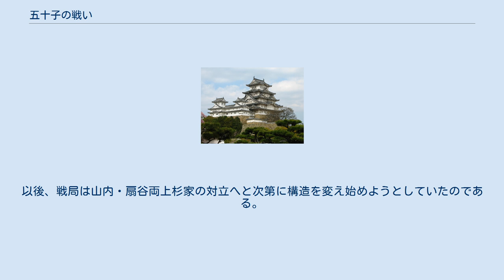五十子の戦い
五十子の戦い（いらこのたたかい・いかごのたたかい）は、古河公方足利成氏と関東管領上杉氏一族の間で行われた戦いである。
享徳の乱における激戦の一つで、武蔵国五十子（現在の埼玉県本庄市五十子）周辺において、長禄3年（1459年）から文明9年（1477年）にかけて断続的に続けられた合戦を指す。
ただし、文明9年（1477年）の合戦が大規模であったため、この戦いのみを指す場合もある。
 享徳3年（1454年）から始まった享徳の乱は長期化の様相を見せ、一度は上杉氏に追われた足利成氏が下総国古河御所を拠点にして反撃を開始した事によって、関東地方は利根川を境界として、東側は古河公方陣営（以下、「古河軍」）、西側は関東管領陣営（以下、「上杉軍」）に事実上分断される事となった。
特に北関東では古河軍が下野国方面より上杉氏の拠点上野国を圧迫し、南関東では上杉軍が武蔵国方面より古河公方の拠点下総国を圧迫していたため、両陣営にとって中間地点である利根川中流域の制圧は敵陣営の軍事的圧力を緩和する意味で極めて重要であった。
 既に康正2年9月17日（1456年）には利根川沿いの武蔵国岡部原（現在の埼玉県深谷市（旧岡部町））で古河軍と上杉軍が衝突している。
この前後に利根川流域において、忍城・深谷城・関宿城などが次々と築かれるようになった。
 長禄3年（1459年）、関東管領上杉房顕は、五十子に城砦を築いて持朝・房定・教房・政藤ら一族の主だった者たちを結集させた。
これを知った足利成氏は五十子に攻撃を加えようとして出撃した。
10月14日、両軍は近くの太田庄（現在の埼玉県熊谷市）で交戦した。
この結果、上杉教房が戦死するなどの打撃を受けた。
 だが、上野の岩松家純・持国が上杉軍に加勢するとの報を得た上杉房定・政藤は翌日利根川を渡って上野側に陣地を張る古河軍を羽継原（現在の群馬県館林市）・海老瀬口（同板倉町）にて攻撃をかけるが、再度敗戦した。
上杉軍は大打撃を受けたが、古河軍も撤退したため五十子は上杉軍の手に確保され、以後房顕はここを拠点として長期戦の構えを見せ始めた。
 なお、室町幕府は五十子に援軍を派遣する予定だったが、斯波義敏が内乱（長禄合戦）を引き起こし、責任を取らされて追放された為に中止となった。
 その頃、上杉氏の要請によって室町幕府将軍足利義政の異母兄・政知が新しい鎌倉公方となるべく伊豆まで下ってきたものの、政知を受け入れるか否かで上杉一族の意見が纏まらず、伊豆堀越に留まって堀越公方を名乗っていた。
政知に仕えていた上杉政憲（氏憲の孫、上杉教朝の子）は、成氏排斥こそが政知の鎌倉入りに向けての最大の説得材料になると考えて寛正6年（1465年）伊豆から出陣し、関東管領上杉房顕や越後守護の上杉房定、その子顕定と合流すべく五十子に向かった。
 幕府は駿河の今川義忠・甲斐の武田信昌の両守護にも政憲救援を命じたが、援軍到着前に上杉軍を叩こうとした古河軍は再び太田庄から五十子に進出した。
だが、翌文正元年2月12日（1466年）に上杉房顕が五十子で急死、子供がいなかったため急遽顕定を養子として関東管領を継承させた。
これによって戦闘は一旦休戦となったのである。
 その後も古河軍と上杉軍は五十子で睨み合いと小競り合いを繰り返しつつも関東各地で一進一退の戦いを繰り広げていた。
ところが、文明5年（1473年）関東管領家である山内上杉家の家宰長尾景信が死去し、続いて扇谷上杉家の上杉政真が五十子での攻防戦で古河軍によって討たれてからにわかに状況が一変する。
家宰を継げなかった景信の子・長尾景春は顕定を恨んで成氏方に寝返って挙兵する（長尾景春の乱）。
 文明8年（1476年）、景春は山内上杉軍が駐留している五十子を囲んだが、堀越公方軍と扇谷上杉軍の主力を率いていた上杉政憲と太田道灌が今川氏の内紛仲裁のために兵を率いて駿河国に入っていたために顕定は援軍を得られず、翌文明9年1月18日（1477年2月1日）五十子城は陥落して顕定は辛うじて上野国に逃げ帰った。
ここに長年にわたった五十子の陣は解体したのである。
 その後景春の反乱を抑えたのは扇谷上杉家の当主上杉定正を補佐する太田道灌であった。
これを見た顕定は扇谷上杉家の台頭を危惧して成氏との講和を望むようになった。
以後、戦局は山内・扇谷両上杉家の対立へと次第に構造を変え始めようとしていたのである。